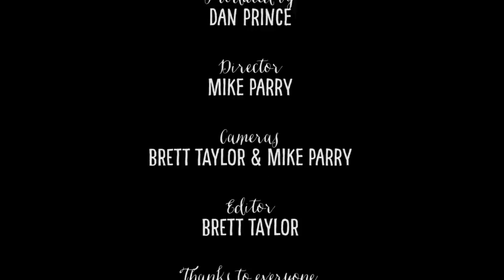Superfood Cocktail and Tapas at Pikes - Episode 6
One of my favourite venues on the island, whether I'm taking special guests for a unique find in the hills behind San Antonio, a dip in the whamly famous pool, treating friends for a dinner in the courtyard, or hosting one of our very own Lucky Life Music parties, Ibiza Rocks House at Pikes Hotel (aka Pikes) is a gem of a venue, with so much variety on offer through the land and the days of the week, and just a great energy amongst the space, staff, guests and all. So, I was very happy when we decided to bring one of our Love Food Ibiza episodes to Pikes, to celebrate a bit of the naughty side with some cocktails  and tapas poolside, but still with a healthy touch from the Acai visit with Nick on the last episode.
Enjoy this episode as we meet Steve (food and Beverage manager) and Sunny, Bathtub karaoke and fancy dress boudoir specialista!

A word from Chef and Hostess Tess Prince:
I head off to one of the craziest party places on the planet with some healthy substances for a change! I begin my mission with the incredible powers of superfood Organic Acai, picking up on the way Ibiza’s own bionic brew Kombucha. With the help of team Pikes we put together two incredible tapas all washed down with THE healthiest cocktail probably ever made!